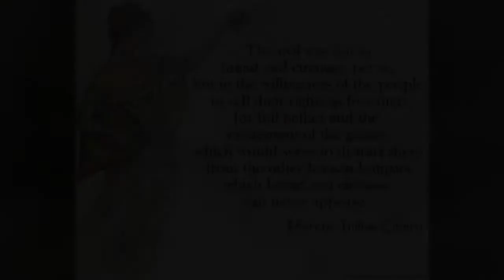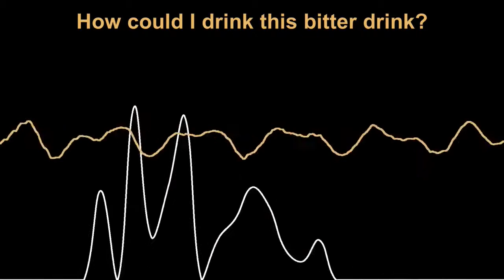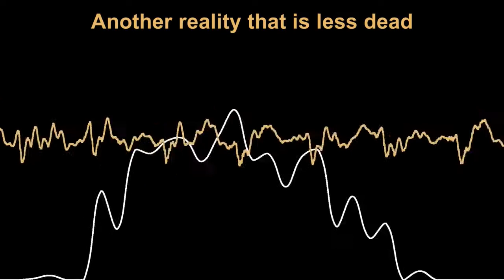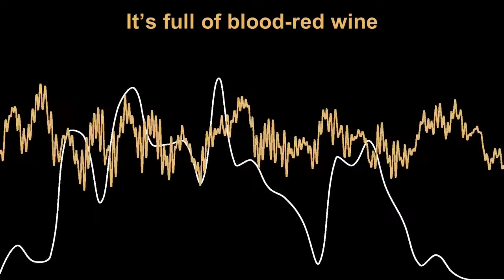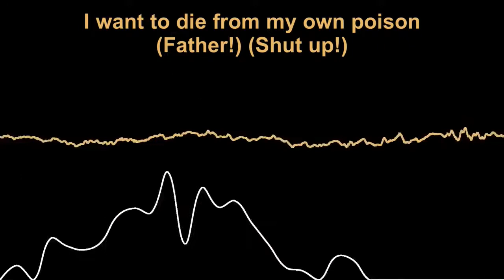Translation Confessional ― Music Edition: S01E13: "Cálice" by Chico Buarque feat. Milton Nascimento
We’re back with a new episode of Translation Confessional Music Edition, and today I’m highlighting yet another notable Brazilian song from the Military Dictatorship era. Today’s song is “Cálice” by Chico Buarque, accompanied by Milton Nascimento and the vocal group known as MPB4. It's a brutal song and I had been putting it off because of the content, and also because of the play on words that make it tricky to translate.